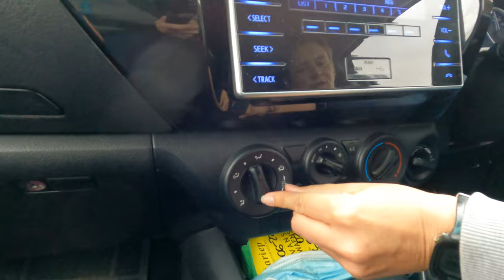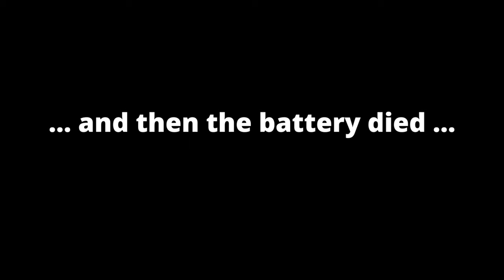We Can't Stop Laughing on the Way to Addo Elephant National Park [S4, E19]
We have a little personal hygiene crisis before hitting the road to Addo Elephant National Park, but 'crisis averted' we end up making haste to try and beat the threatening rain ... The tent must go up and the sky looks ominous! Storm aside, we do get to go on our first game drive into the park where the elephants and buffalo come out to say 'hi'.

Chapters:
00:00 Today we're Moving On
00:26 We have a Water Issue
04:00 Where have We Been, and Where are We Going?
05:17 Goodbye Mountain Zebra
07:11 There's a Rainbow!
08:05 We're in Graaff Reinet
09:29 Our Public Toilet Rating
10:38 Which Way Now?
11:47 Looks like there's No-one in Jansenville
12:46 Now we're entering Citrus Area
14:12 This is Kirkwood
15:11 Nearly There ...
15:23 Welcome to Addo
17:12 Choosing a Campsite
18:49 We Made It before the Rain
20:19 First game Drive
20:47 Hello Mr Zebra
21:09 We Come Upon some Buffalo
21:50 Wow, That's a Huge Elephant!
22:44 Elephants in a Row
23:27 Time to go to Bed Now

Don't forget, if you want to travel and need a visa or ETA, tourist card, etc. Why not give iVisa a try?